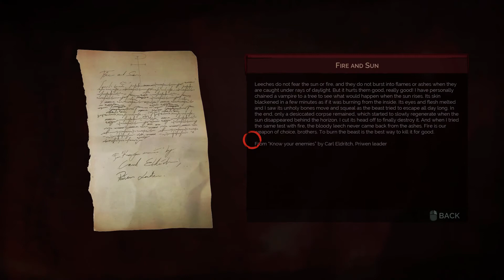Vampyr - First 15 Minutes (No Commentary)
Dontnod's new ARPG Vampyr is now available, so come and join us as we show off the first 15 minutes of the highly anticipated project.
If your interest is piqued, you can find our full written review